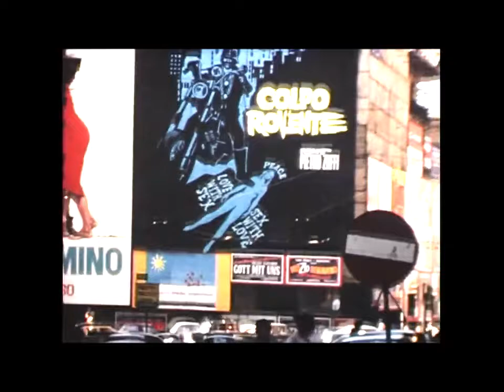Lucio Battisti - il Veliero '76 due volte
(Mogol/Battisti)